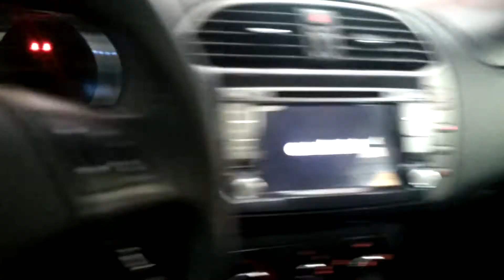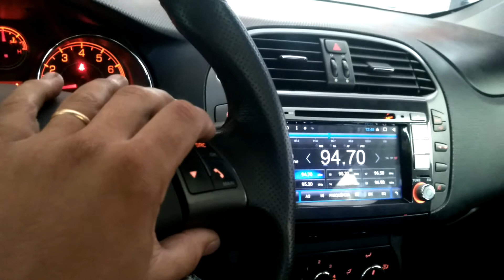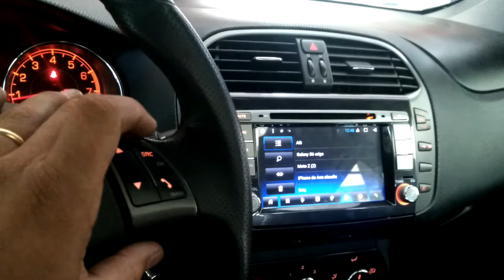Fiat Bravo com volante multifuncional instalado no sistema original